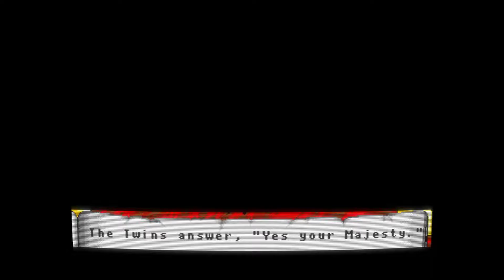Gadget Twins (Sega Genesis)